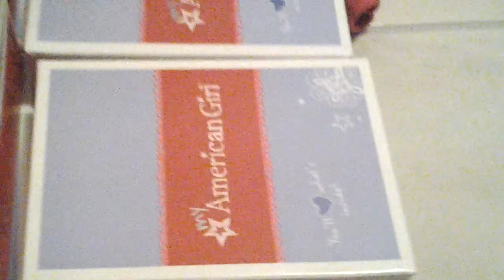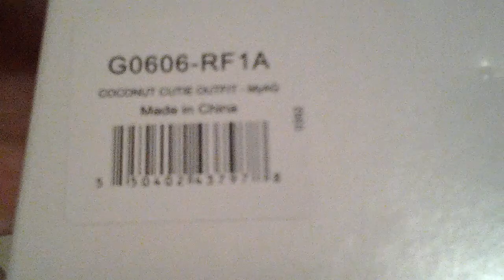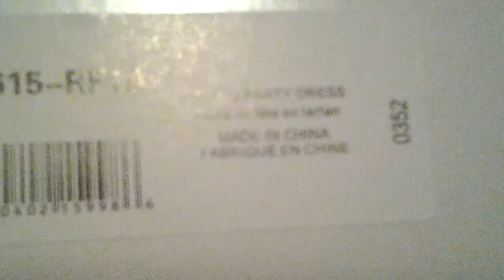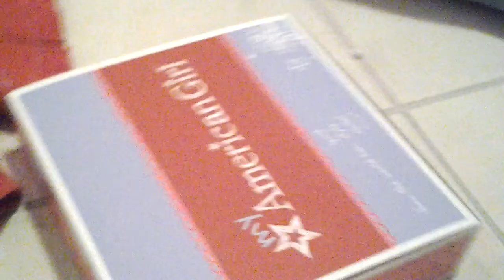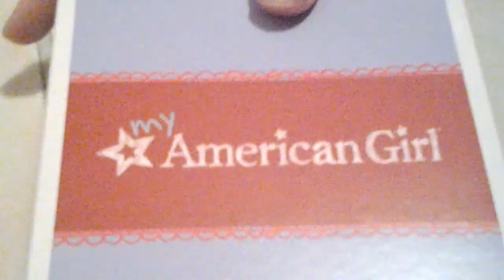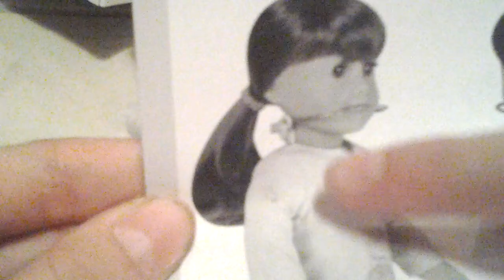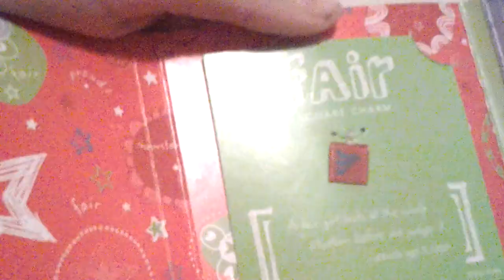HUGE ag haul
Sorry about the Randomness x)